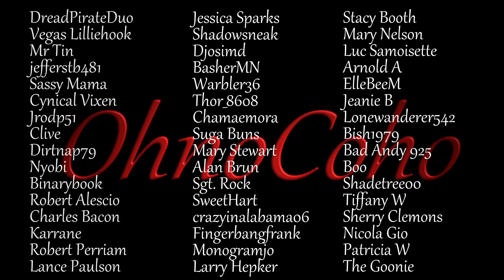Charlie's Snowy Return! | Subsistence Single Player Gameplay | EP 465 | Season 5